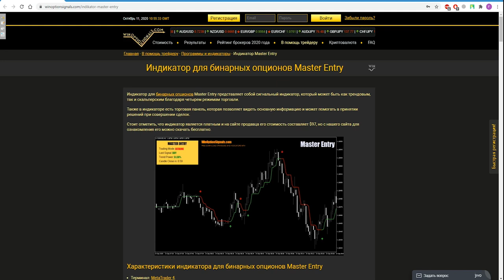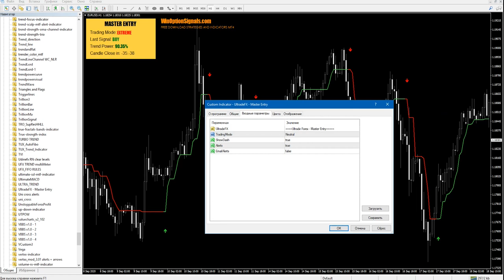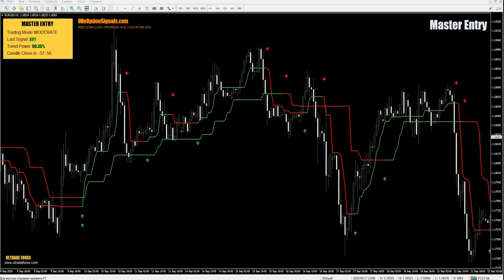Индикатор Master Entry для бинарных опционов. Торговые режимы - 4 в 1! Binary Options Indicator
В этом видео мы рассмотрели индикатор Master Entry для бинарных опционов, который можно использовать в четырех различных режимах и торговать опционами при помощи него могут как скальперы, так и любые другие типы трейдеров. Помимо этого индикатор отмечает все сигналы на графике в виде стрелочек, а если совместить несколько торговых режимов индикатора Master Entry, то можно получить очень точные сигналы для бинарных опционов.